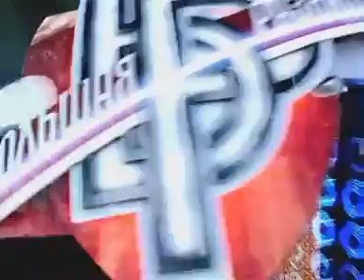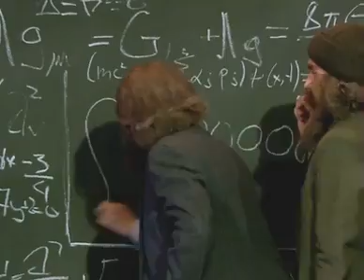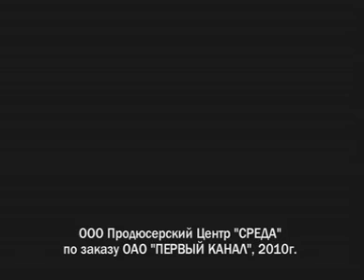Большая разница: выпуск 27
В пародии на программу «Давай поженимся» завидных невест попытаются подобрать Евгению Плющенко, Сергею Лазареву и Роману Абрамовичу. Кого же выберет главная невеста канала – Лариса Гузеева? В этом выпуске своим выступлением вас порадует Николай Расторгуев, которому карьера депутата совсем не мешает заниматься музыкой. Максим Аверин станет гостем программы и с удовольствием посмотрит пародию на сериал «Глухарь». А также вы узнаете, как справиться со всеми жизненными трудностями вместе с героями сериала «Всегда говори Всегда».
Какие необычные эксперименты затеет профессор Преображенский – смотрите онлайн на Rutube в юмористическом шоу «Большая разница».
«Большая разница» - пародийное юмористическое шоу с Иваном Ургантом и Александром Цекало в роли ведущих. Герои популярных телепередач и сериалов увидят себя со стороны прямо в студии, а вместе с ними и вы. Вся коллекция культовых пародии на нашем канале!